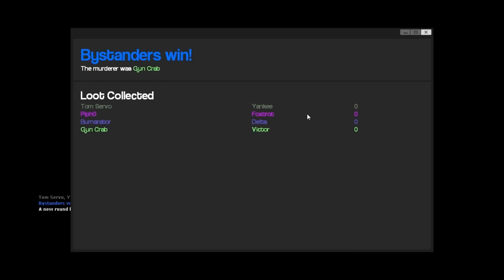GMOD Murder Series [Part 2] "Door Troubles"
In this video:
Burnarator

Murder is a gamemode similar to TTT but a bit less silly and still a bit broken. You are either the murderer or a bystander.

===Bystander===
If you are a bystander you must run around and live.

One person will spawn as a bystander with a gun.

===Murderer===
If you are the murderer you must kill all the bystanders.
You have a knife that is a 1 hit kill unless the server is laggy. Sometimes it will take multiple hits for no reason.
You can collect green items as well but you wont get a gun.